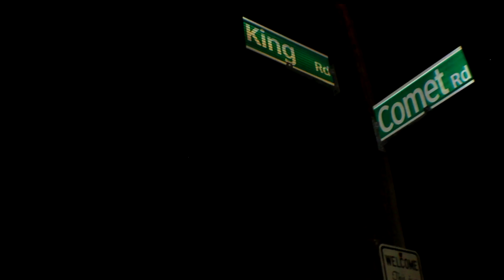Comet - GRIMMESUS (Cuts Dj Swab Prod. LG Roc)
Comet returns with a new heater Grimmesus_mme_sb produced by LG Roc with cuts by Dj Swab. Off his Official Lp titled Cataclysm_mme_sb that was released earlier this year. Comet continues to stick to the script and give you that raw HIPHOP.

Video Filmed by: J Blast
Dir?Edited by: Mad Men Visions